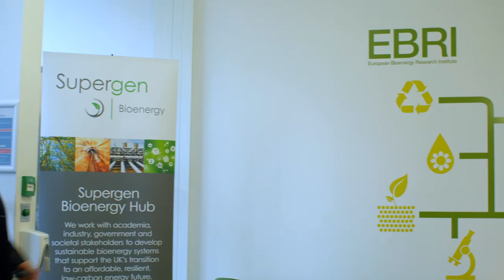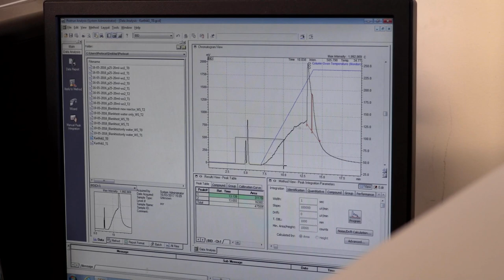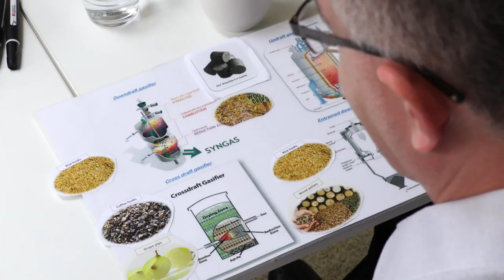EBRI – Helping your business on the path to Net Zero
As customer demand for low carbon goods and services is rising, it is becoming increasingly important for suppliers to demonstrate their carbon footprint. More and more businesses are reviewing their supply chain emissions.

All of these factors will drive growth in the low carbon market sectors including bioenergy, energy-from-waste, energy systems and bioproducts.

The Energy & Bioproducts Research Institute (EBRI) at Aston University can help you explore these increasingly important, vibrant market. Our new two-day Value from Waste Master Class course provides exclusive content for entrepreneurs and business leaders, covering the technical and commercial fundamentals of these market sectors. Over previous years this course has been highly acclaimed by the West Midlands business community. (96% of attendees have rated it ‘Excellent’ or ‘Very Good’.)

Discover more from EBRI Director of Engagement, Tim Miller about how we can help you.